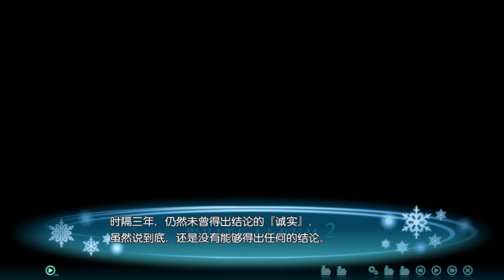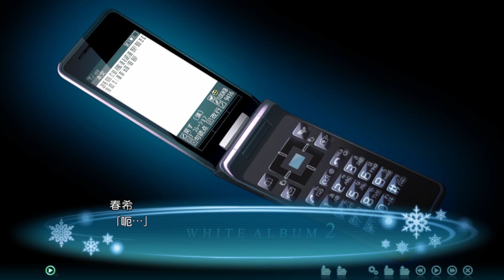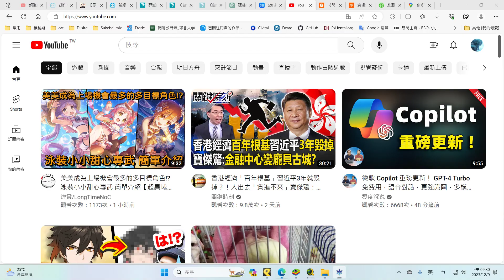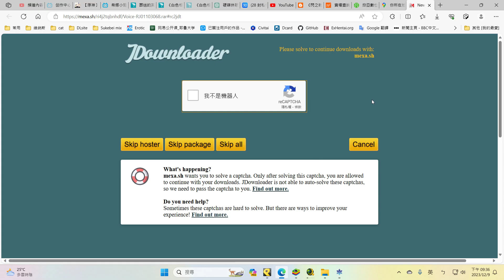《白色相簿2》Closing Chapter #2-15 善意